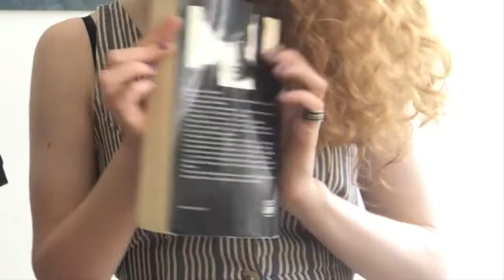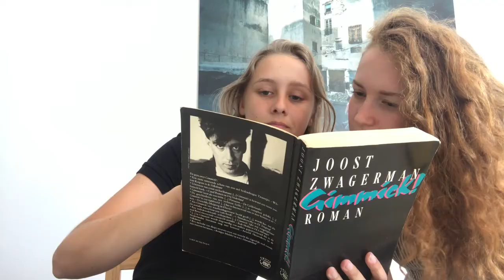Boekvlog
boekvlog voor nederlands